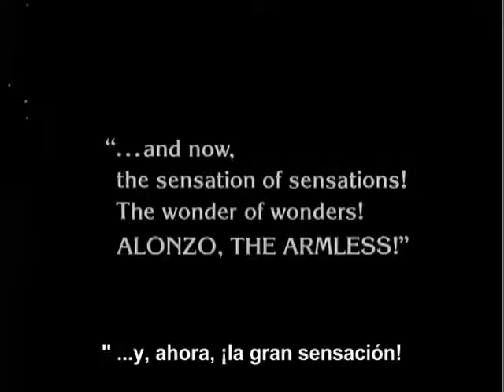Joan Crawford en Garras Humanas